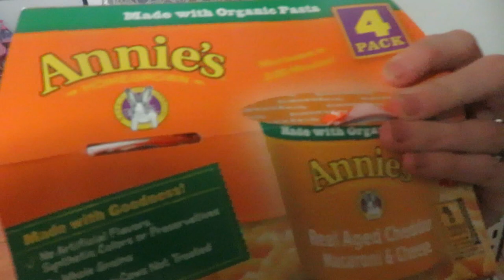MOLLIE STOLE MY DINNER & KLAIRES STUCK! │4•27•17 DAILY VLOG